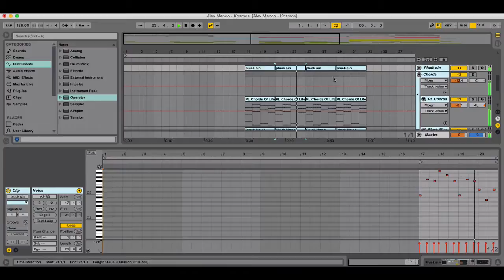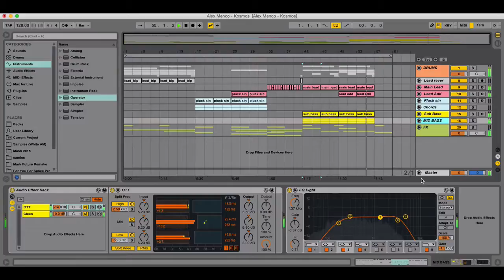Ableton Live Template KOSMOS by Alex Menco Bigroom House, Electro House, EDM Midi Production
Cubase Projects